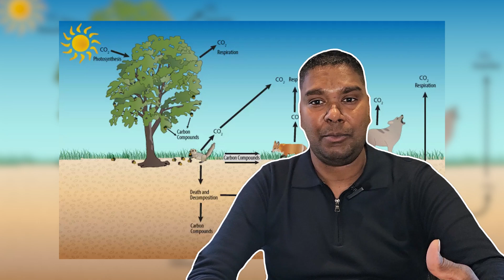How fossilfuels are related to the Sun (Hint: It's not moving to solar energy.)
What comes to your mind when we talk about fossil fuels? Some think of coal, some think of gasoline and some think of natural gas. But what if I tell you that SUN comes to my mind when I think of fossil fuels?

And it's not because we are making our planet unlivable through all the pollution produced by fossil fuels. It's not because we have a need to move from fossil fuels to renewable sources to fuel our comforts.

Watch this new video in our facts and perspectives series.